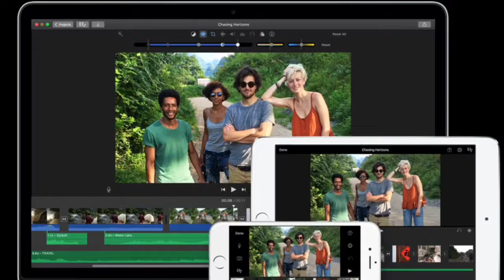(S4E6) - Bloons TD 5 - Brick Wall (Medium)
Enjoy the new cringed ass intro